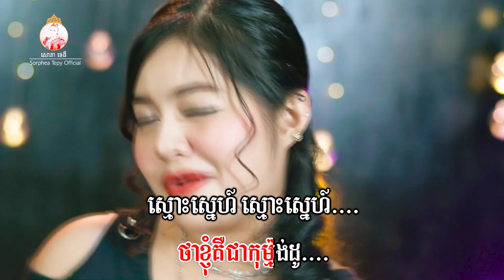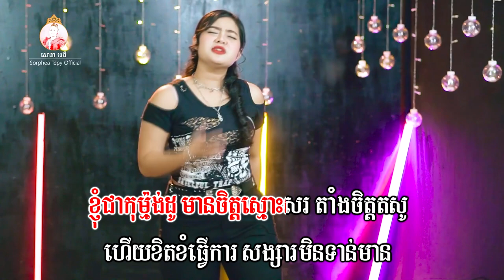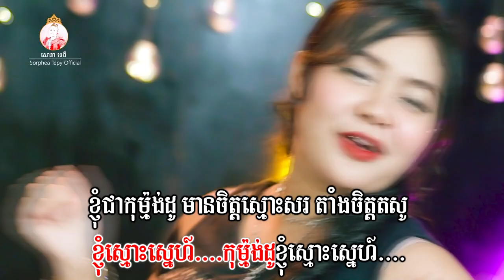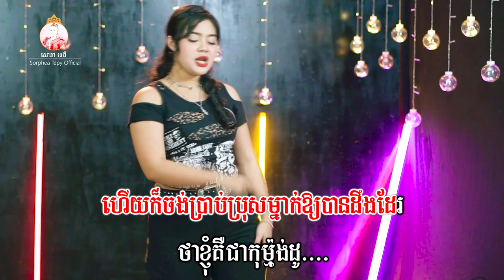កុម្ម៉ង់ដូស្មោះស្នេហ៌-ភ្លេងសុទ្ធ-សោភាទេពី-Video Karaoke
សូមចុចLinkនេះ ដើម្បីជួយចុចSubscribeនៃឆានែលដើមរបស់គាត់